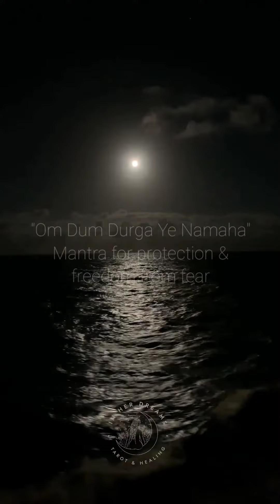Minute Meditation ~ "Let Go & Flow" ~ Mantra to Live Above Fear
Hello Beautiful Being! This is a minute meditation that honors Goddess Durga with a mantra (Om Dum Durga Yei Namaha) and Yemaya with the imagery of her beautiful ocean - Orisha of the Seas & Mother of All. Asé.

May this bring comfort, relaxation and a reminder of the beauty of your power & your peace 🙏🏽🌊🌠

Peace, joy & many blessings to you! ❤🙏🏽❤

I'm Trini LaShawn and I'm a spiritual worker providing tarot and oracle readings, healing sessions, sound therapy, and spiritual consultations.